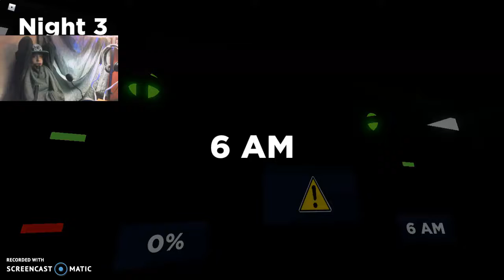Roblox #19: OMG I DID IT! (Nightmare In The Sewers #4) - Night 3 Completed!